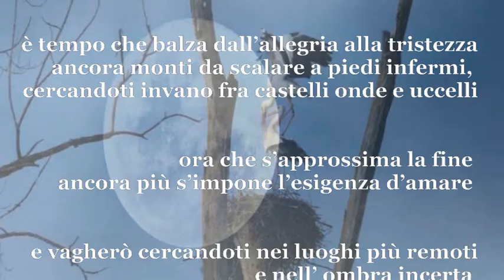Beppe Costa: è tempo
beppe costa testo, musica e voce: elaborazione, esecuzione del M° Matteo Cavicchini - nella foto: Era Buçpapaj